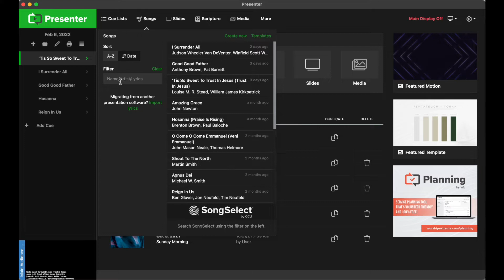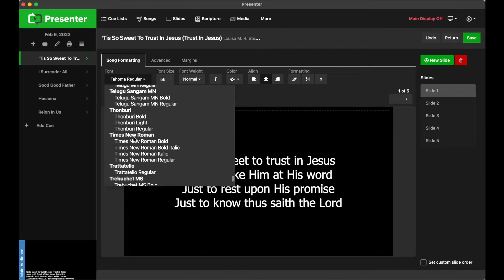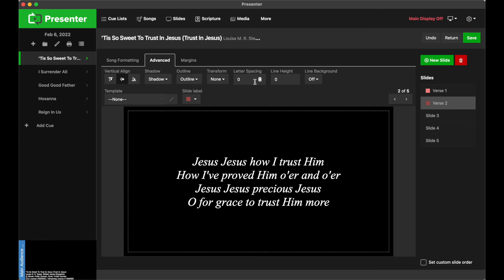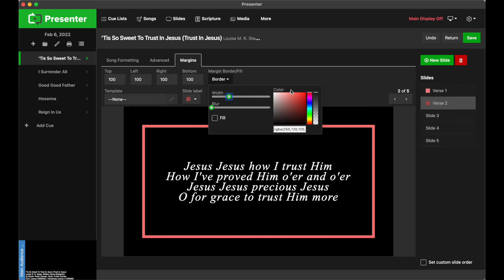Creating Lyrics Slides with the Song Editor | Presenter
This video walks through how to create and edit lyrics slides right in WorshipTools' Presenter app. Customize font options, and even add shadows or line backgrounds.

ABOUT PRESENTER:
Presenter is a sleek presentation app made specifically for churches and ministries. Present sermon slides, videos, lyrics, and more to your congregation. It works well for online livestreaming, and pairs seamlessly with our other apps: Charts and Planning.

(WorshipTools is formerly known as Worship Extreme)